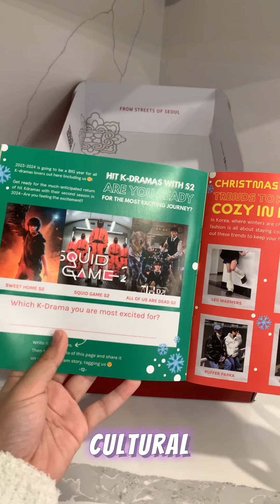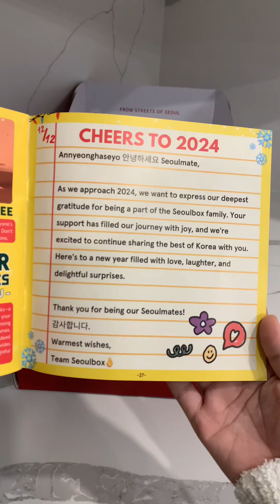Seoulbox! Click the link on the description to purchase your very own Seoulbox 🤍